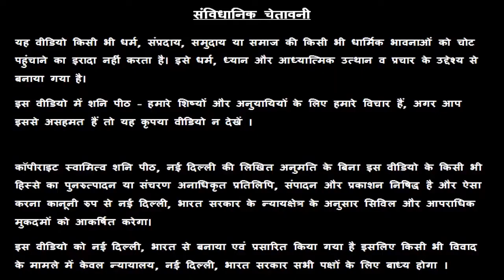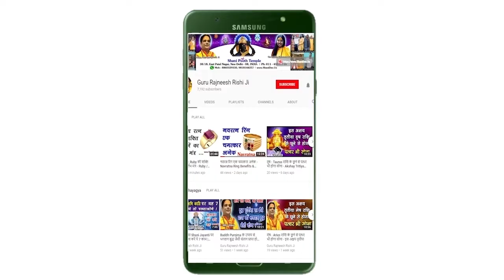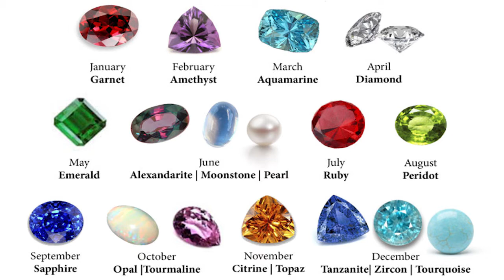आज का कन्या राशिफल, 2 November Ki Kanya Rashi, Aaj Ka Kanya Rashifal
हमारा यह वीडियो आज का कन्या राशिफल, 2 November Ka Kanya Rashifal, Aaj Ka Kanya Rashifal, Aaj Ki Kanya Rashi, 2 November Ki Kanya Rashi, आज के पंचांग आज के राहु काल आज के कन्या राशिफल, Virgo Rashifal, Today Kanya Rashifal, एवं Kanya Rashifal  के बारे मैं आपको जानकारी देने के लिए बनाया गया है, इस वीडियो में दी गयी जानकारी चंद्र राशी के ऊपर आधारित है. जैसा कि आप सभी जानते है कि प्रत्येक वयक्ति के गृह उसकी जन्म कुंडली के अनुसार अलग अलग होते है, अतः आप को किसी कार्य विशेष अथवा परेशानी के लिए अपनी Janam Kundli / Horoscope / Birth Chart  किसी  Famous Astrologer  या Best Astrologer  को दिखाकर परामर्श करना चाहिए या आप हमसे फ़ोन- मोबाइल नंबरों पर  – 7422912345, 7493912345, 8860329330, 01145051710, 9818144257 पर संपर्क कर सकते है

1.
2. Yellow Sapphire or पुखराज
3. Blue Sapphire or नीलम
4. Ruby or रूबी
5. Diamond Or हीरा
6. Coral Or मूंगा
7. Pearl or मोती - Real Basra Moti
8. Gomed Or गोमेद
9. Cats Eye or लहसनियां
10.Turquoise or Firoza or फ़िरोज़ा
11. 1-15 सर्व मनो कामना सिद्धि माला